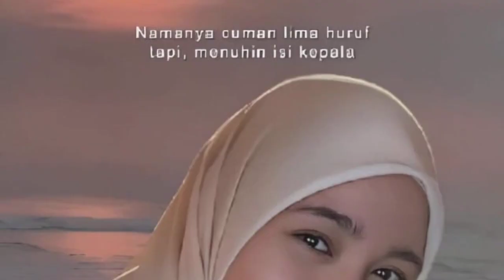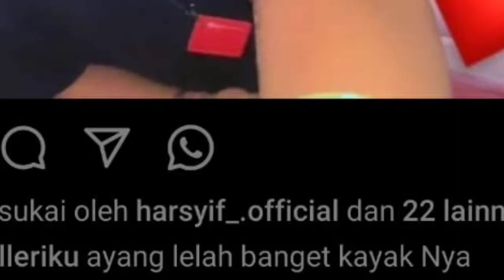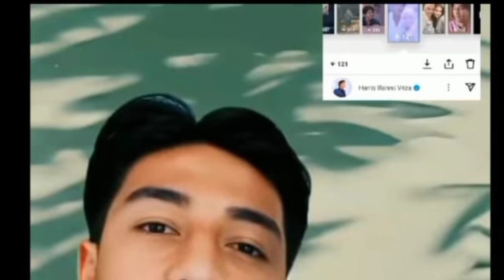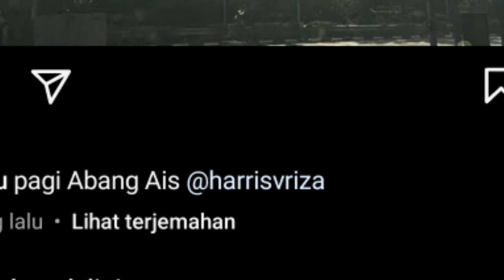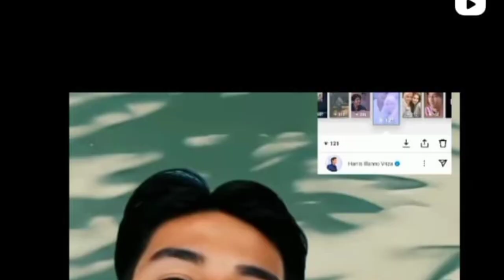beredarnya unggahan harisvriza di medsos cut sifa sampai ungkap hal ini di igs pribadinya yg ternyat